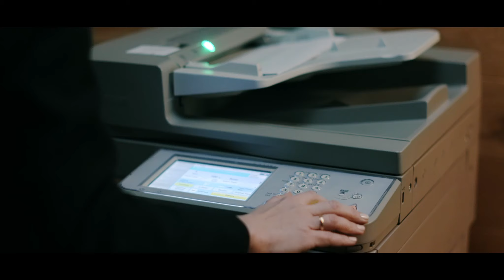Живот је рад је живот 1